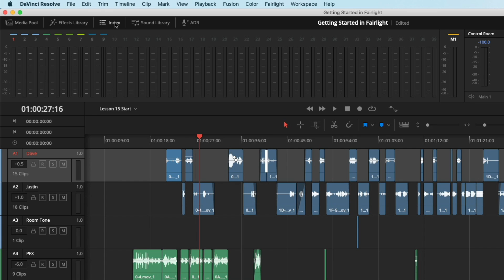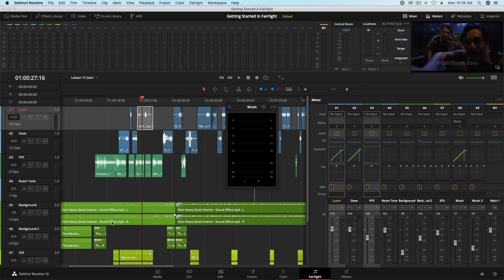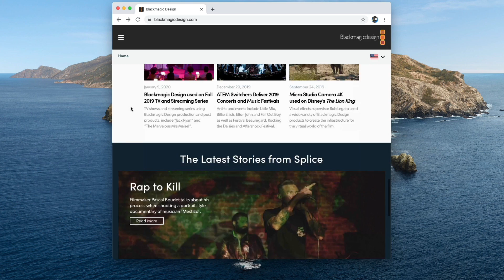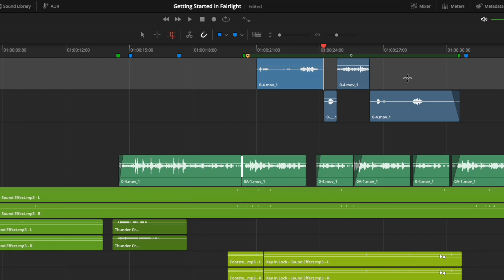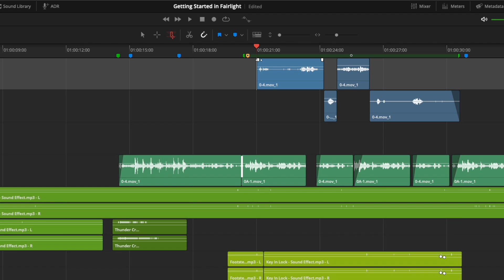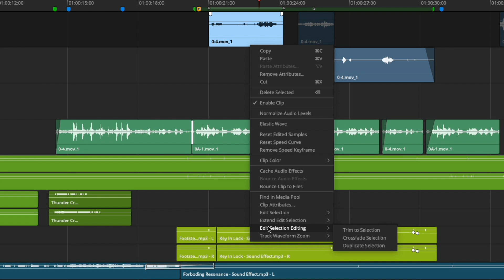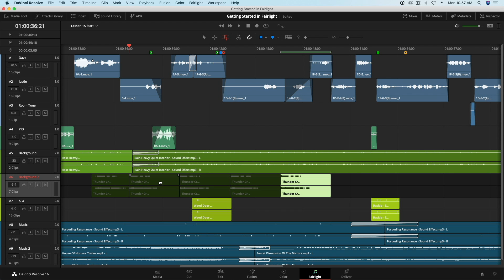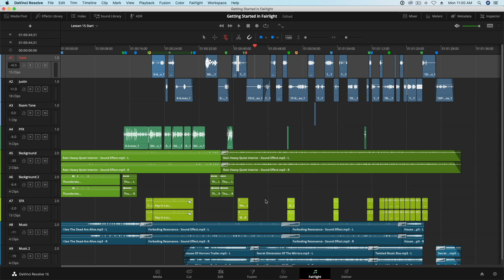MBS 479 DaVinci Resolve 16.2 Update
In this video, Travis Richmond will walk you through the new features in Resolve 16.2's Fairlight Page.

#16.2

Topics Covered:

Enhanced Index
Bouncing Clips to Files
New Sound Effects Library
New Plugin Organization
New Timeline Selection Commands
New Edit Selection Mode (This is Big)